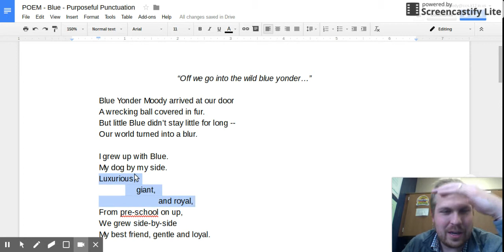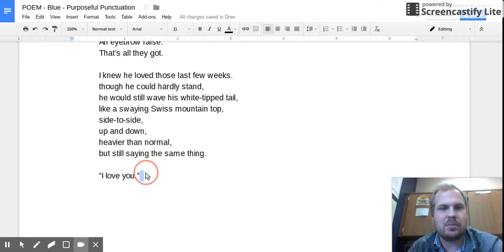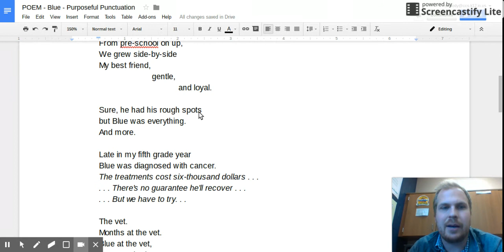Mar 23, 2017 4:00 PM